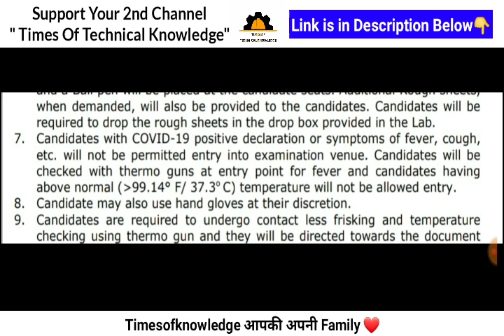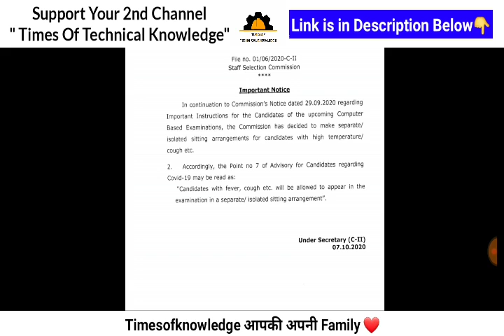BigNews | SSC JE SSC CHSL 2019 EXAM OFFICIAL NOTICE for conducting exams in October | steno CGL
🔥FOR TECHNICAL LECTURES & VIDEOS🔥
♥️SUPPORT Our 2nd Channel♥️